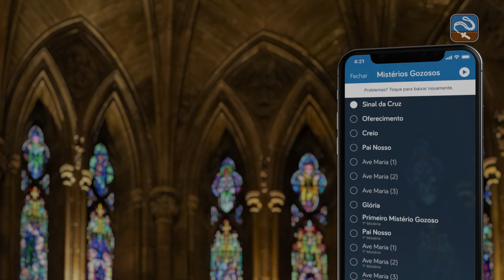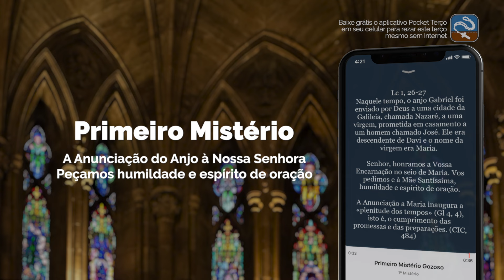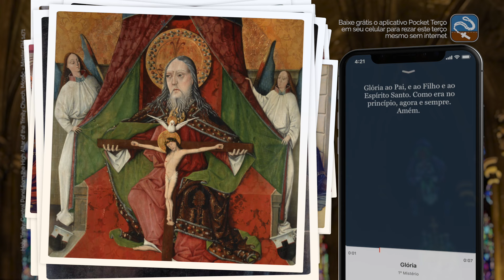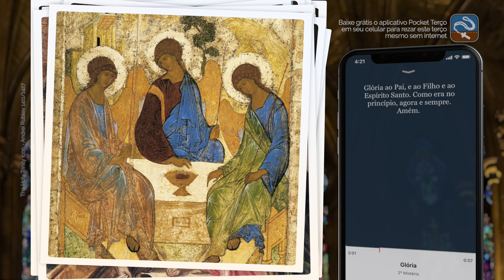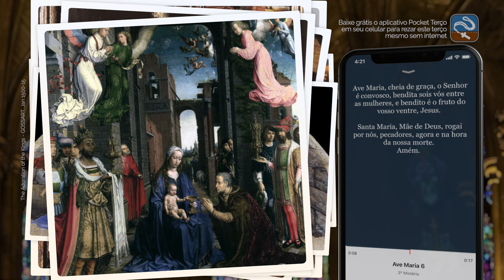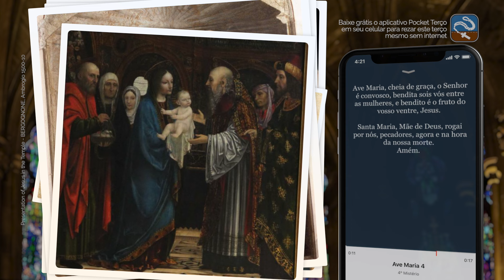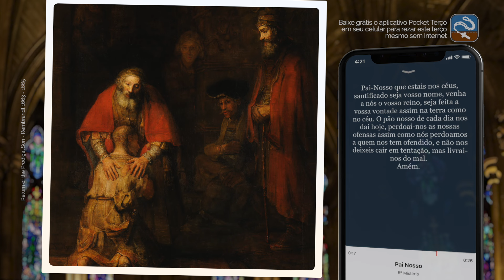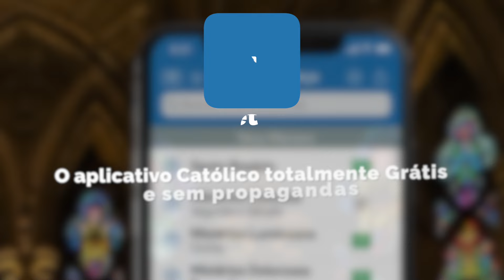O Terço Mariano - Mistérios Gozosos (Segunda e Sábado) | Pocket Terço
Reze conosco de forma piedosa os Mistérios Gozosos do Santo Terço. Enquanto reza, acompanhe de forma piedosa as artes sacras que nos elevam a Deus e nos mantém atentos às contemplações.
Caso queira rezar off-line, ou seja, sem internet, baixe o aplicativo Pocket Terço em seu celular android ou iPhone e iPad

Além do Santo Terço, o aplicativo Pocket Terço tem Liturgia Diária atualizada com Homilia, centenas de Orações, Salmos cantados e Músicas de vários artistas católicos. Também conta com a opção de deixar suas intenções.